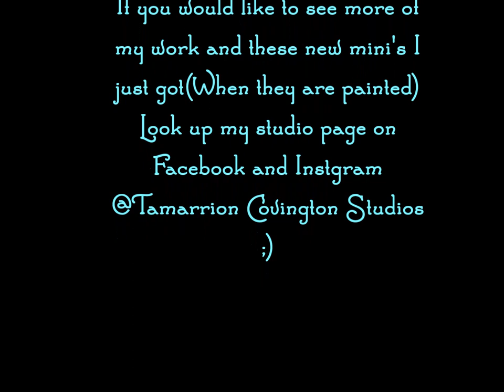Micro Mini Stormwatch unboxing, Artist resin 3D Model Horse Sculpture! Tamarrion Covington Studios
YOU GUY'S I can't even tell you how excited I am to get this sculpture! AND he's in micro mini size! OMG, SQUEEEEEE!
This is a mini dream come true for me! Ever since Ive seen the Stormwatch Traditional Artist resin, He has been a MAJOR Grail of mine!
And Sarah Mink (who of coarse sculpted this gorgeous horse) said when she cast and sold the Big Traditional she wouldn't make him a smaller size(OH NOOO!).
Well now several years later he has been shrunk down to Micro Mini size (OH YEAAAAH!) and coming soon.
A Curio size as well!(SQUEEEEEE! OMG!)
My dreams of having a Micro stormwatch and a Curio stormwatch in my hands and collection is just so Freakin AMAZING!!!
And I just have to say a HUGE Hug and Thank you to Sarah Mink(and everyone helping her with these models) for doing this with her gorgeous horse sculptures! It truly is a dream come true(and I'm sure for many others as well :D

If you guys want to keep updated on these little guys progress as I work on them, check out my studio page on Facebook and Instagram(Though I'm horrible at posting on Instagram and don't post on there often, I post more on my FB page).
My studio page is called: Tamarrion Covington Studios